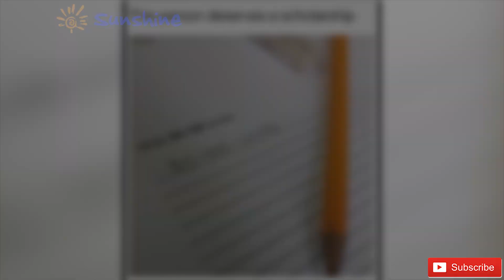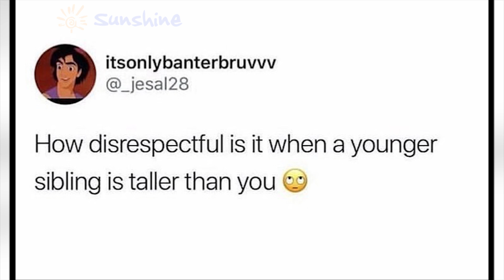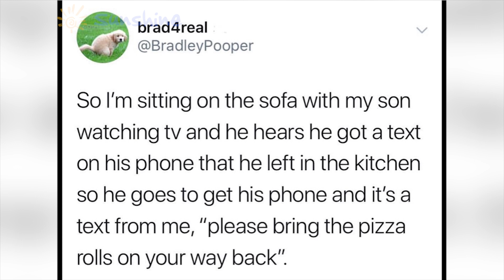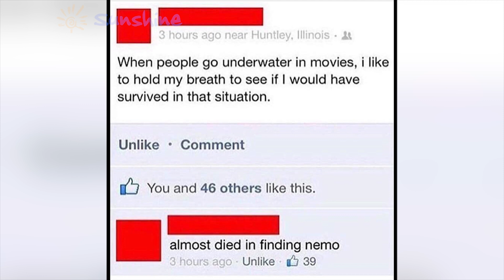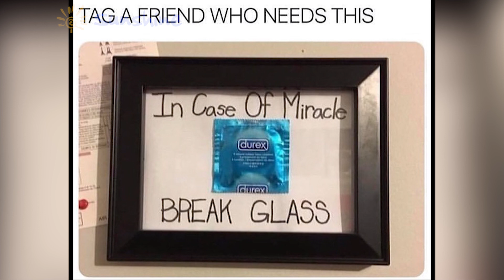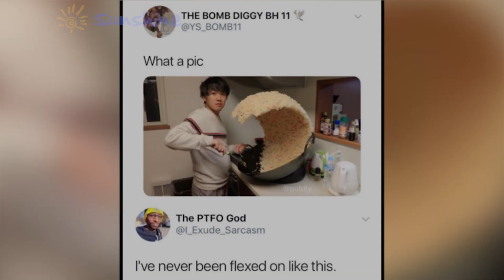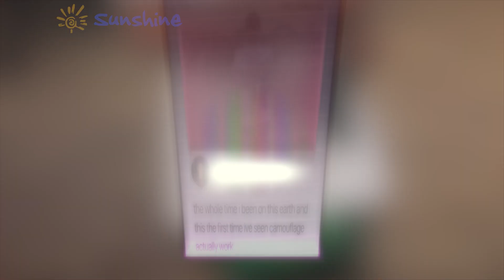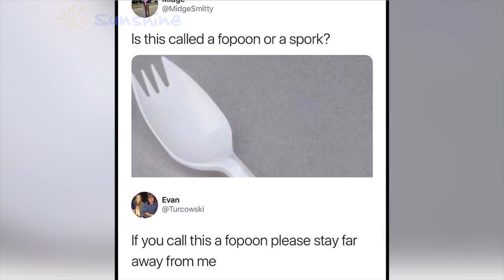Hilarious Daily Sunshine Memes - v57 | Memes Lord for Bright Day